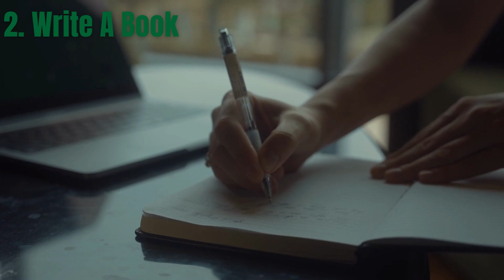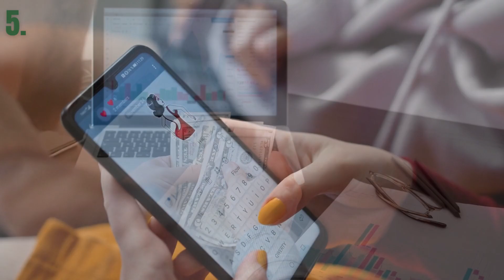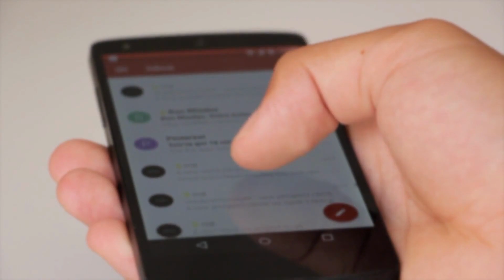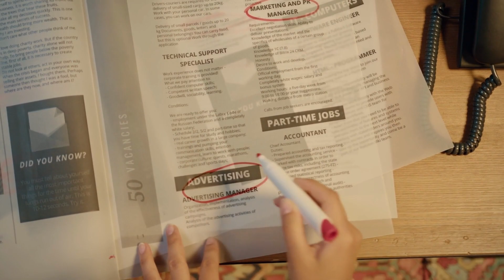The Easiest Ways to Make Money Online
Are you looking for ways to make money online? If yes, then you have come to the right place! In this video, we will be discussing 10 legit ways to make money online.